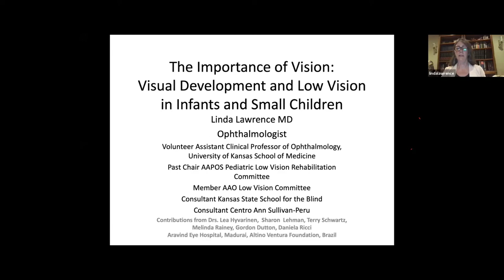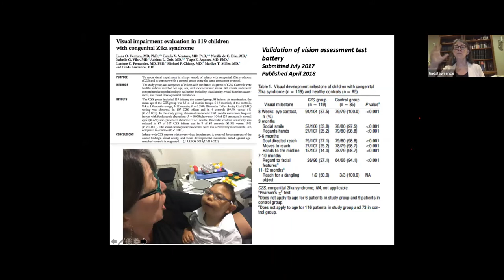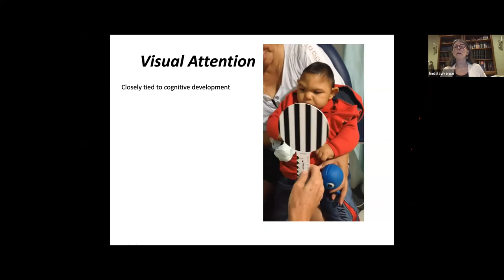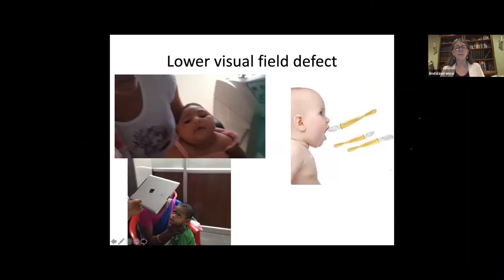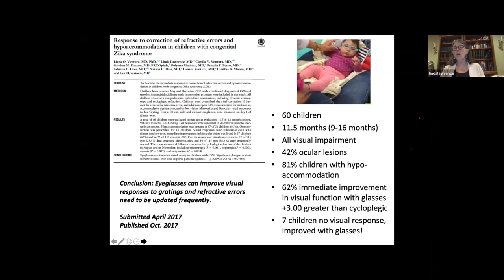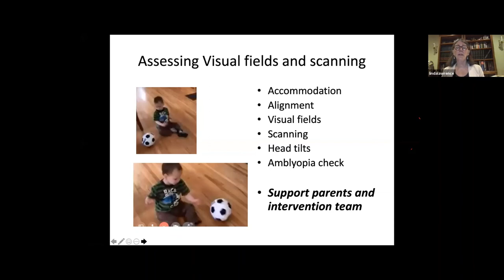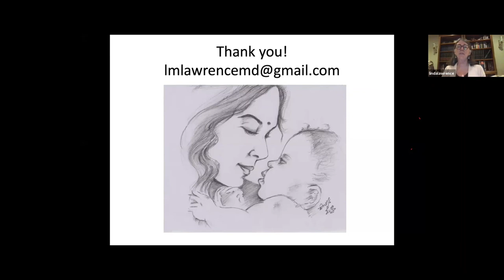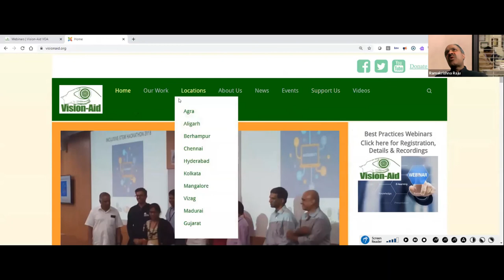The importance of Vision: Visual development and Low Vision in infants and small children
In this webinar, Dr. Linda Lawrence explored the importance of Visual development and Low Vision in infants and small children, and the special considerations and best practices for pediatric low vision services.

Dr. Linda Lawrence, an internationally renowned Ophthalmologist, runs her private practice in Comprehensive ophthalmology with pediatric emphasis in Salina, Kansas.

A vocal advocate for earlier detection and interventions, she has not only documented the high rate of undiagnosed ocular pathology in infants and toddlers with developmental disabilities and coauthored a book chapter on Pediatric Low Vision, she has also trained trainers from South and Central America, India, Africa, China, Vietnam, and the Middle East, apart from the USA, in this area.

She has worked with the WHO to develop the International Low Vision Rehabilitation Standards and spoken at many international conferences and authored a book chapter on Pediatric Low Vision.

She volunteers with several organizations- ORBIS, Kansas State School for the Blind, Centro Ann Sullivan del Peru (CASP) for students with neuro-developmental disabilities, with CDC on the congenital Zika syndrome, and University of Kansas as a Volunteer Assistant Clinical Professor of Ophthalmology.

Dr. Lawrence was numerous awards to her name – International Humanitarian Services Award, Senior Achievement Award and Secretariat Award from the AAO (American Academy of Ophthalmology ), and an achievement award from AAPOS (American Association for Pediatric Ophthalmology and Strabismus) to name a few!